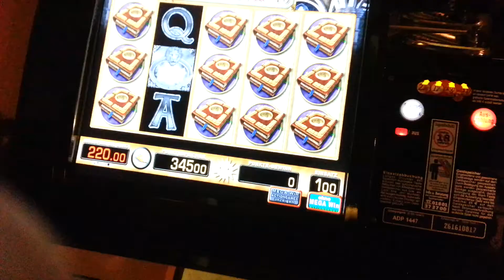Triathlon Merkur und gaminator